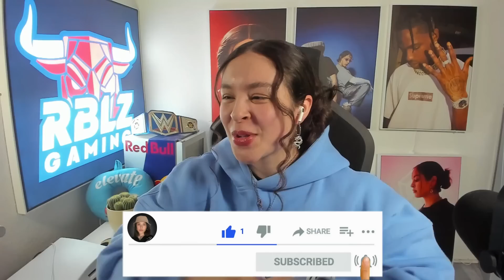OMG ZU HEFTIG☠️40 MIO FULL ICON/HERO SQUAD BUILDER BATTLE🔥vs. Ensar🤯I FIFA 23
zu Ensar: @ensarfifa